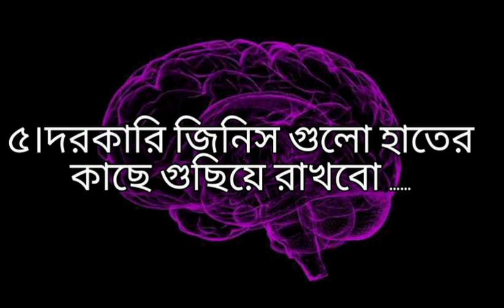মস্তিকের ক্ষমতা বৃদ্ধির ৫টি বৈজ্ঞানিক উপায়(Motivational video number -4)//for all//sayan//